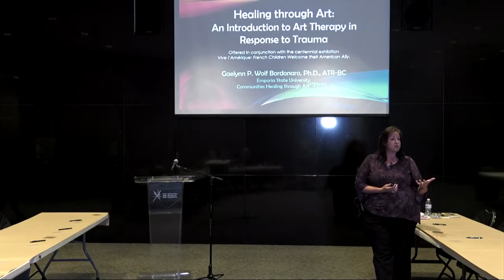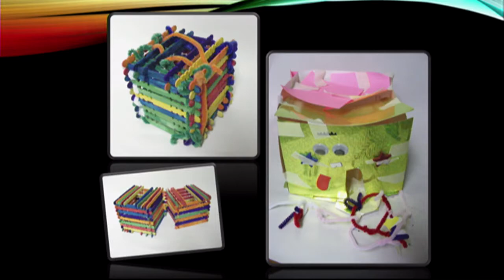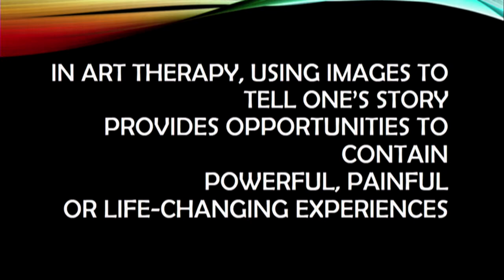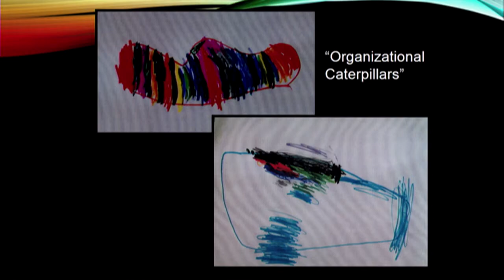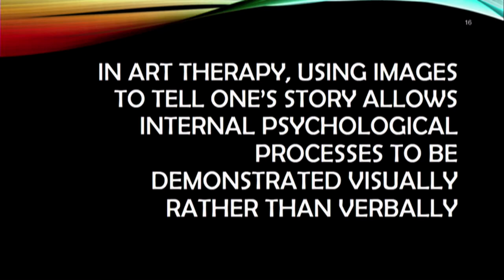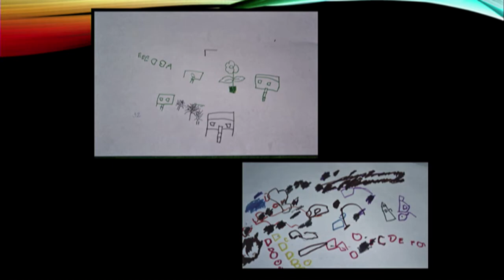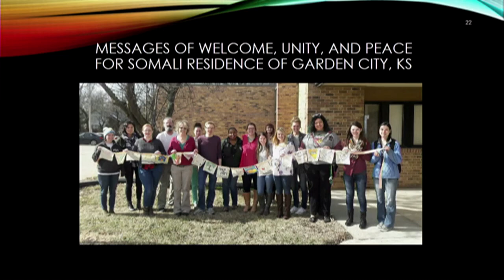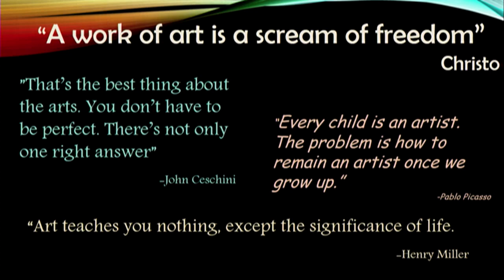Healing through Art - Dr. Gaelynn P. Wolf Bordonaro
During World War I many children were forced to cope with life-altering experiences, including the sudden death of a parent. Sometimes drawing and writing were used to help these children express their feelings towards war. Join Dr. Gaelynn P. Wolf Bordonaro, Director of the Emporia State University Art Therapy Program, for a lecture on the benefits of art making in response to trauma.